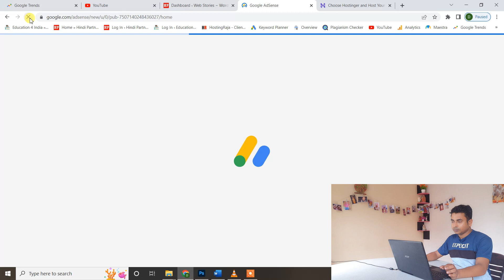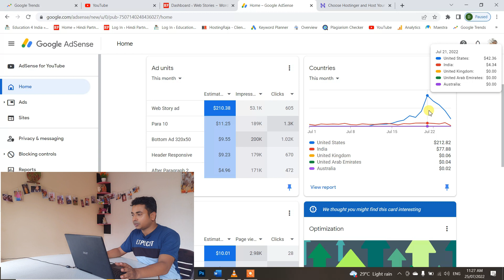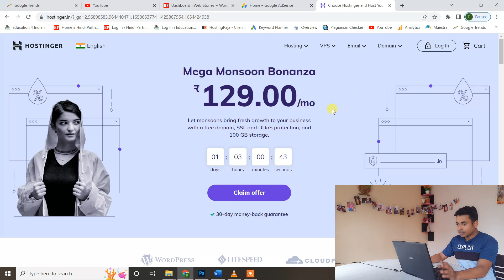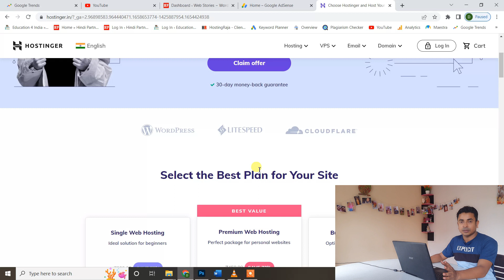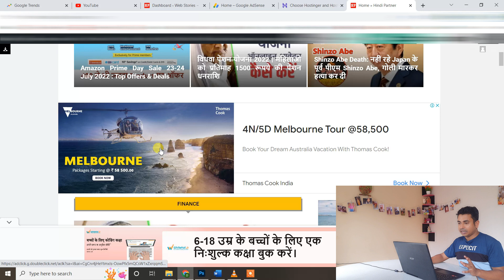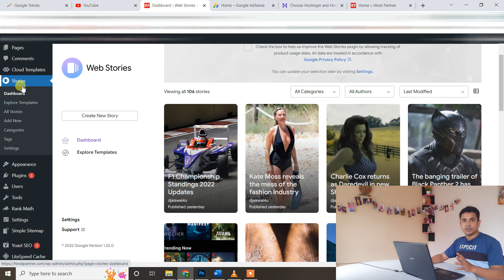Google Web Stories to Make Stories | Google Web Stories Earning Proof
नमस्कार दोस्तों
मैं आप सभी का Techno 4 India Youtube Channel में स्वागत करता हूँ ।
About this video :
इस Video में, मैं आप लोगों को Google Web Stories to Make Stories | Google Web Stories Earning Proof के बारे में बता चुका हूँ। अगर Video अच्छा लगे तो Video को Like करे और इसी तरह के Videos आगे भी देखने के लिए मेरे Channel को Subscribe करे और Bell Icon को दबाए ताकि मेरे सभी नए Videos के Notification आपको मिल सके। यदि आप YouTube Creator या Blogging  में अपना career बनाना चाहतें हैं और अच्छी Income करना चाहतें हैं तो मेरे channel के Playlist में जाकर देख सकतें हैं मेरे सारे Videos इन्ही से Related हैं ।

Youtubers के लिए Best Product जो में Use करता हूँ । सस्ता और Quality में सबसे अच्छा ।
Best Mobile for Youtubers Samsung Galaxy F62
Boya BYM1
Boya BY-M1 Pro
Osaka OS 550 Tripod
SHOMEX Green Screen
Wacom Pen Tablet
Zigzag Corner Wall Shelves
एक Successful YouTuber बनना है तो आपके लिए complete tutorials बना हुआ है –

your quarries

Techno 4 India Youtube Channel